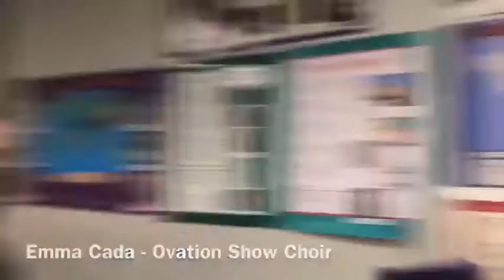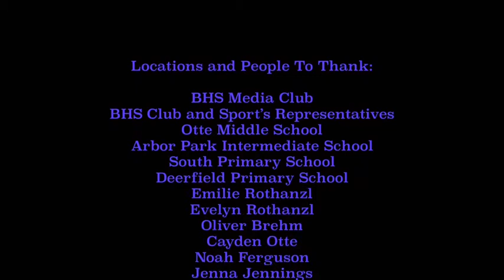Mask Up Blair